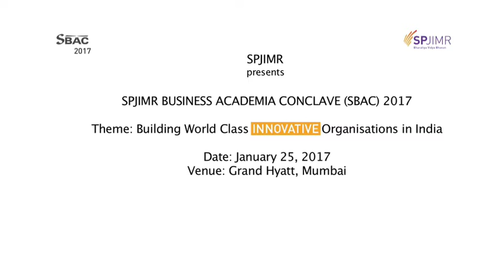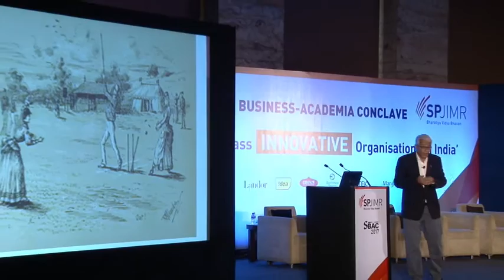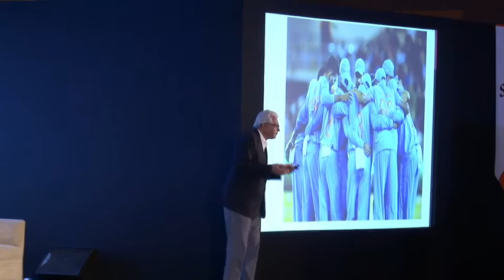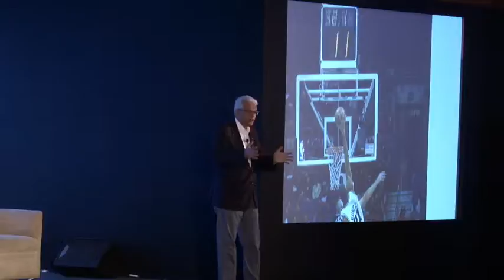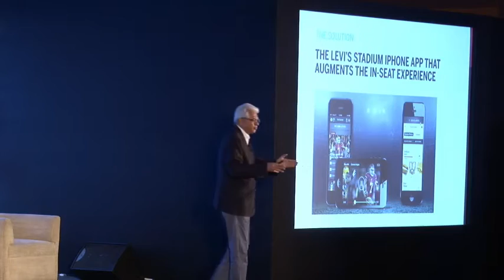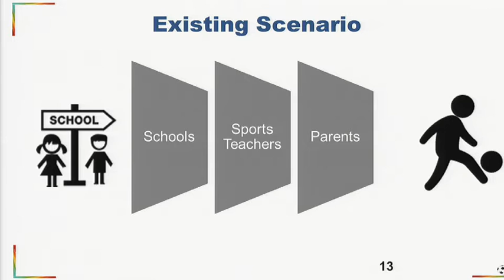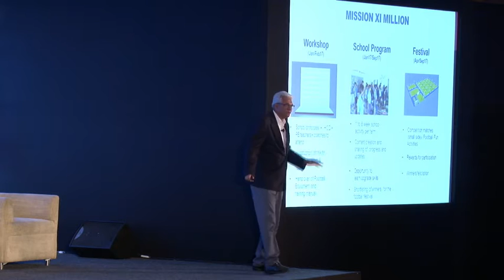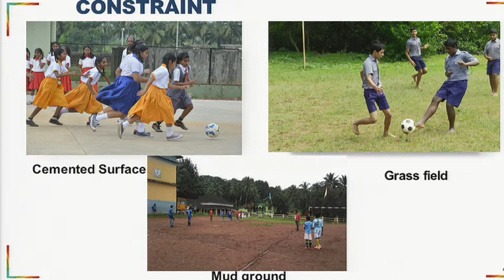SBAC 2017: Mr. Joy Bhattacharjya of the FIFA U-17 World Cup speaks on innovation in sport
SBAC 2017 this time also incorporated a section on learning about innovation from areas beyond business, notably from sports. Joy Bhattacharjya, Project Director, LOC of the U-17 FIFA World Cup, who was previously a part of the IPL starting from 2008, and served as team director of the Kolkata Knight Riders franchise, spoke on the subject.